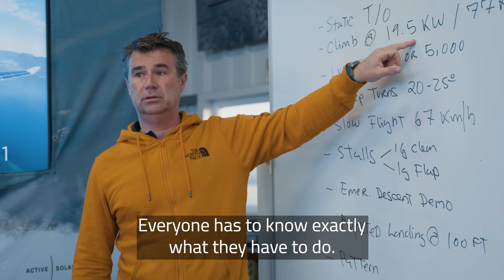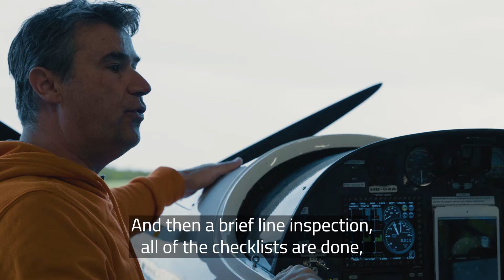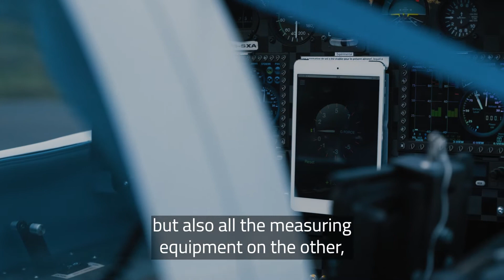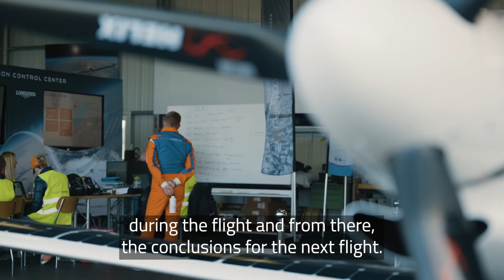FLIGHT TESTING - Episode 3